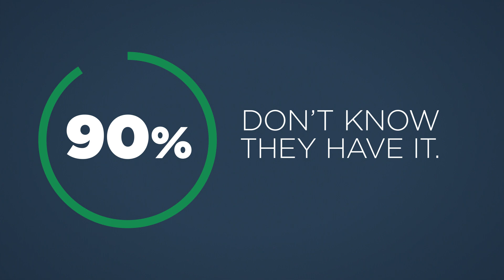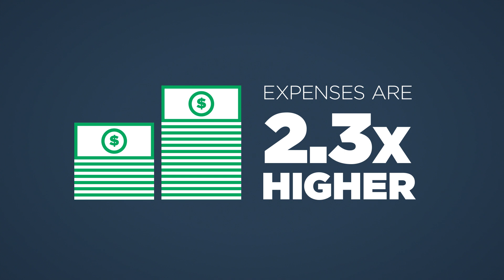How Pharmacists Can Help Reduce Prediabetes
Pharmacists are considered one of the top trusted health advisors. This video spreads awareness of the CDC’s National Diabetes Prevention Program and describes the different ways pharmacists can get involved in the program to reduce their patients’ risk of developing type 2 diabetes.